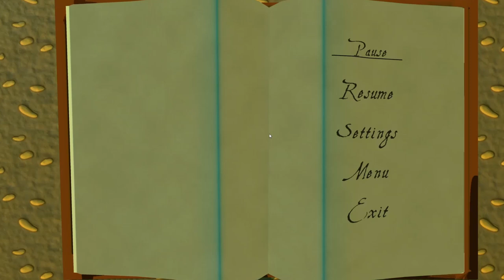Work In Progress Seamless Menu To Gameplay Transition for VFS Student Game: Sir Sticky Tongue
Sir Sticky Tongue and the quest for the Bird Fountain of Youth is a VFS Game Design & Programming student project created by team Baboon Interactive for our final project. This is a video showing off a work in progress state of the seamless menu to gameplay transition.